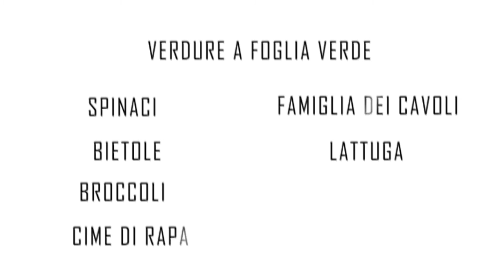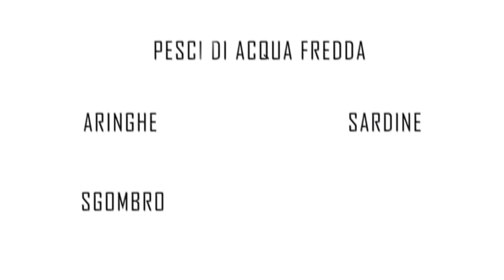Gli alimenti che aumentano la concentrazione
Quali sono gli alimenti che aumentano la concentrazione e migliorano le tue performance? Scoprilo in questo video!